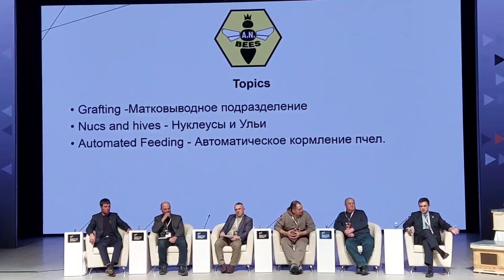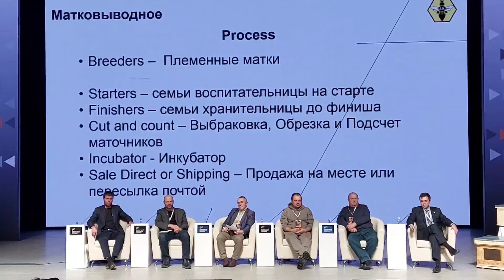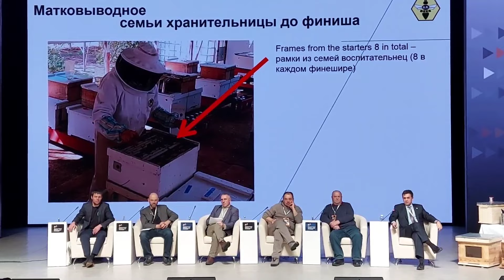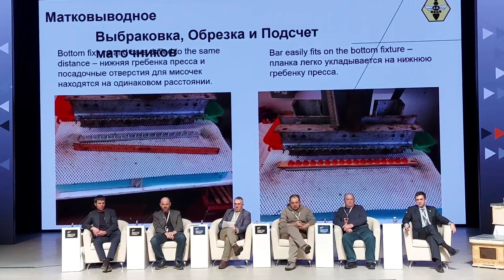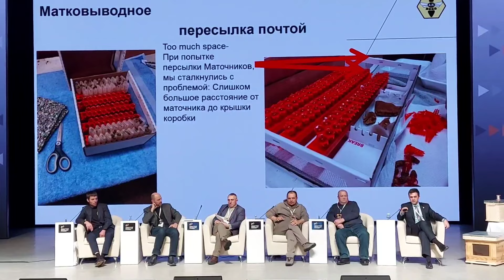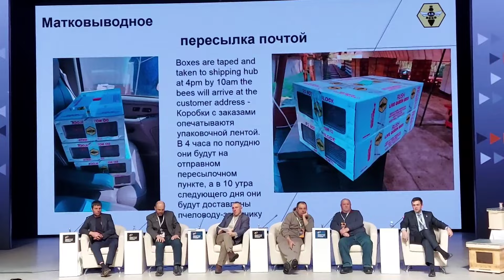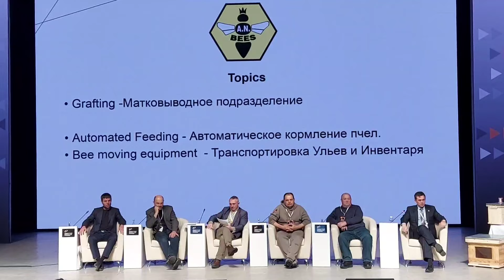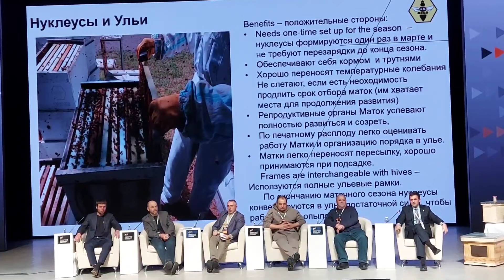Сергей Стороженко - тысячи маточников почтой ежедневно часть 1/матководство в США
Выступление Сергея Стороженко на международном съезде промышленных пчеловодов в Уфе 18 января 2024
канал Сергея: @BeeInnovative